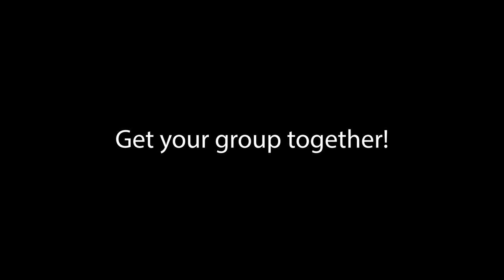Alpine Lip Sync Promo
CCS Students:  Get your groups together and sign up for Alpine Holiday Lip Sync competition, one of the highlights of Alpine!  Details are in the weekly update.  If you have questions, contact Teri Wilczek or Keesha Adler.  Enjoy these snipets of last year’s Lip Sync... we want to see you on stage this year!